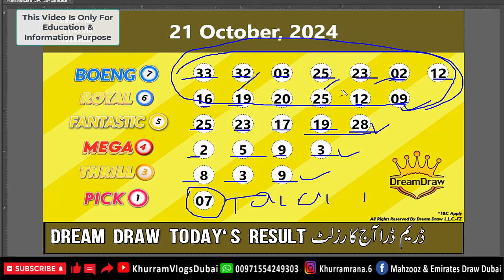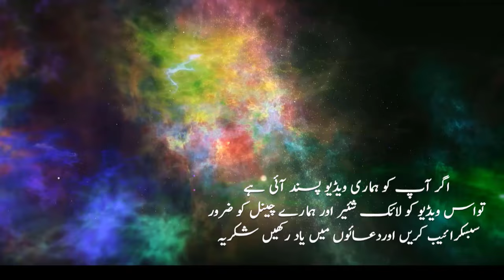Dream Draw Results For October 21 2024